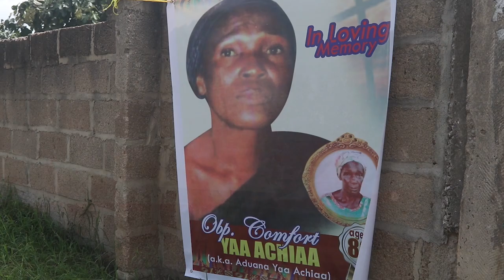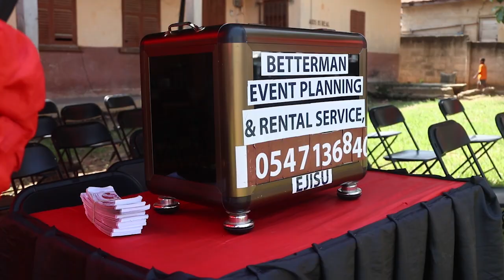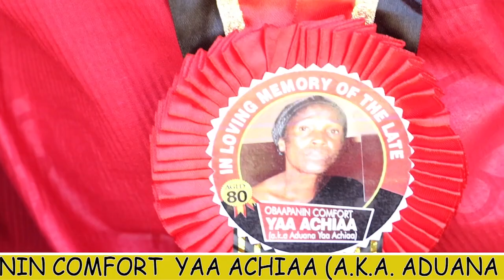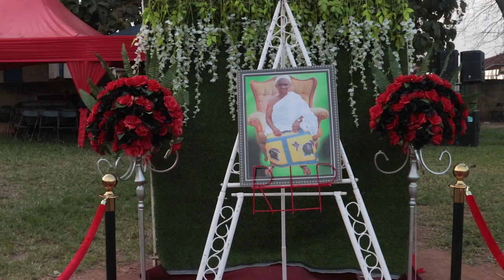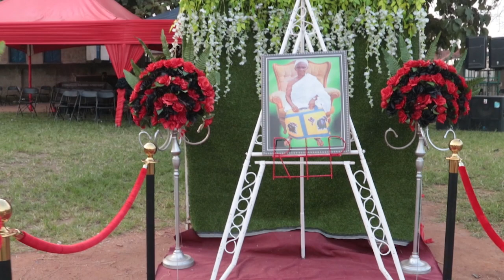FINAL FUNERAL RITES OF THE LATE OBAAPANIN COMFORT YAA ACHIAA, EJISU